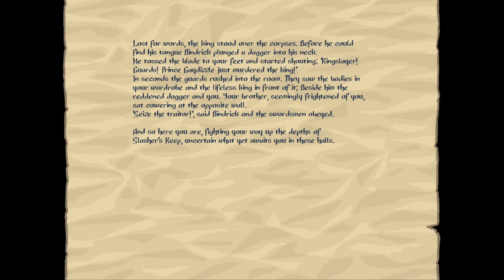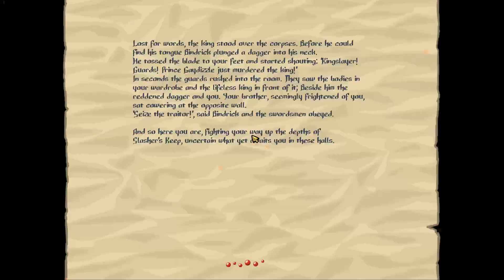Slasher's Keep 20 - Crushing Defeat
Enjoy my will to live escaping me not once but twice. This one hurt real real bad. Upon review I think there may have been a safe place to stand in the room of death inside a doorway. 38:50 to skip to the good part. and 47:50 for the really, really REALLY stupid part. Note to self stop being selfish and send more gear down. Note to self fuck everything

Hey! Thanks for checking this video out. I'm not so much a Youtuber as I am a dude who records all the games he plays as a means to simulate social interactions. Healthy!